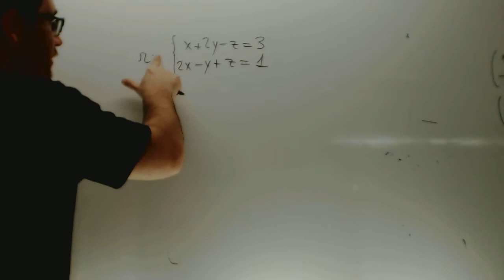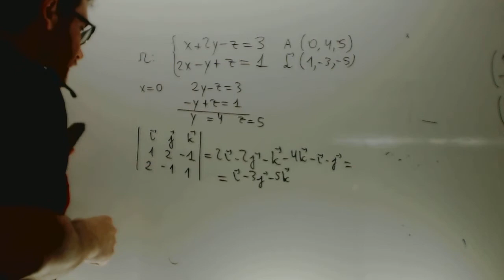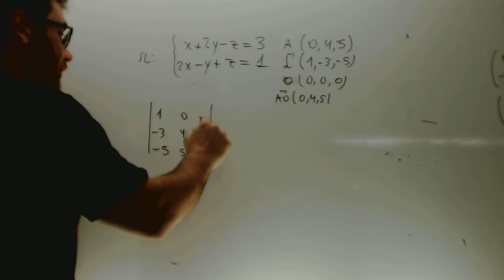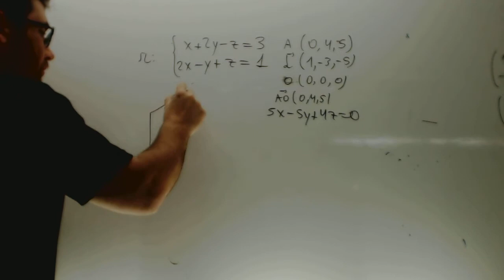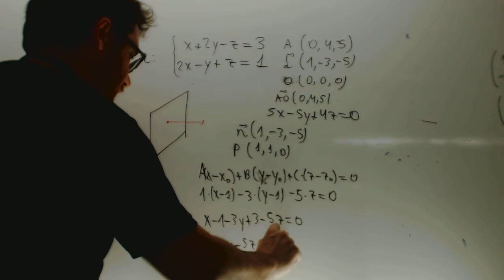Matematicas II 2014 Junio Ejercicio 4 Opcion B Selectividad Academia Usero Estepona